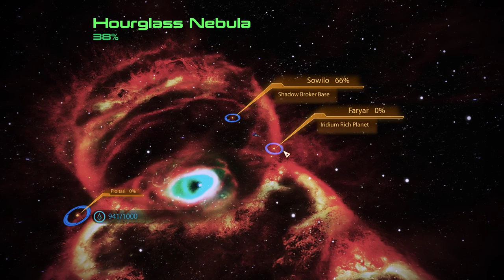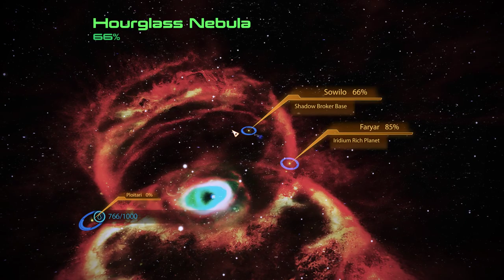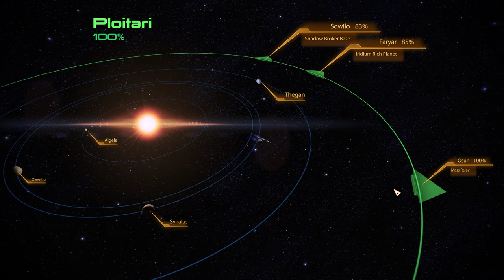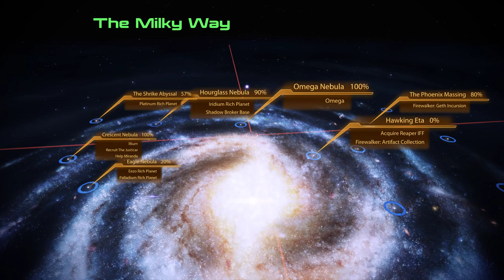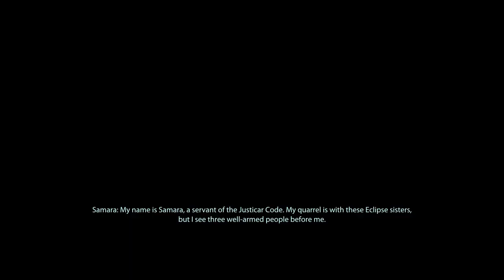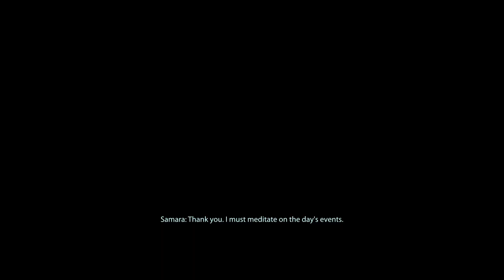The Novice Prospect plays Mass Effect 2 Legendary Edition EP28 [No Commentary]